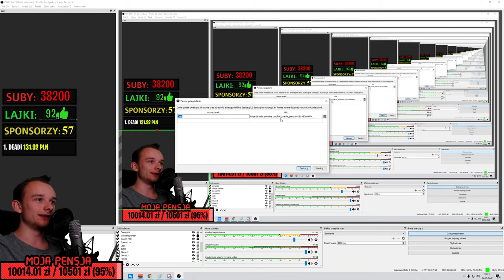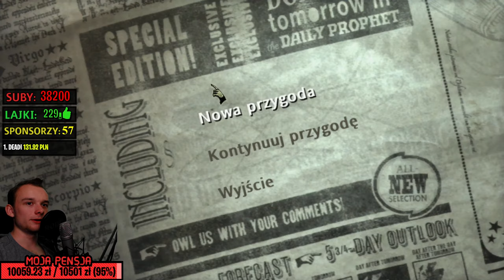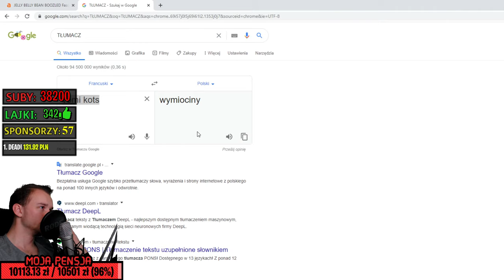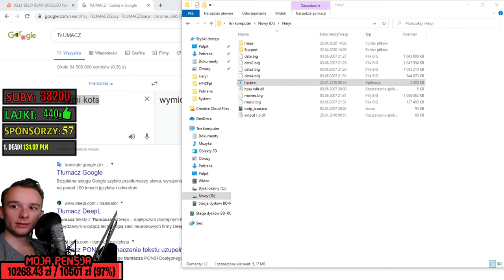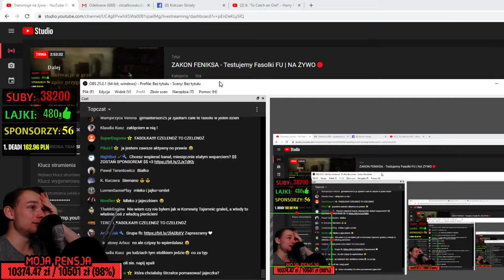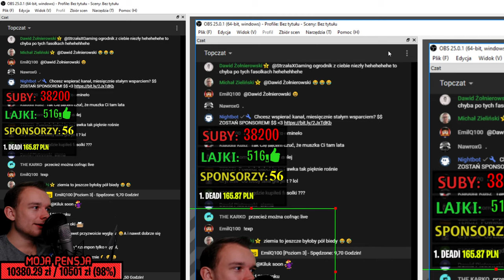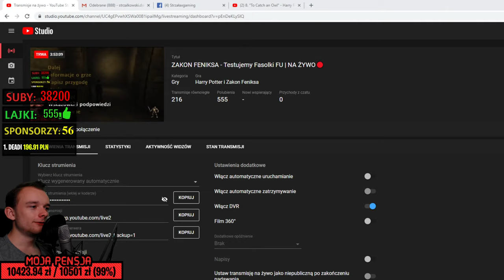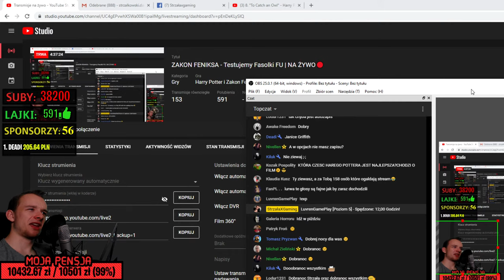ZAKON FENIKSA - Testujemy Fasolki FU | NA ŻYWO🔴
【 ✱ Social Media✱ 】

【 ✱ Donejty i Wsparcie ✱ 】

Tyle Trafia do mnie:
przelew      - 97%
PSC            - 80%
SMS+         - 58%
BitCoin       - 97%

* DONEJTY SĄ DOBROWOLNE, I nie podlegają zwrotom!